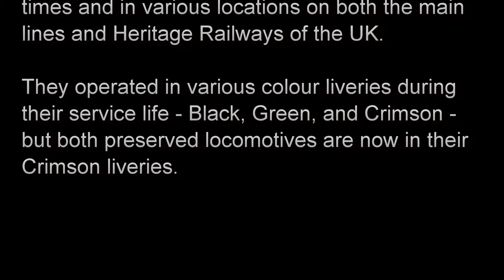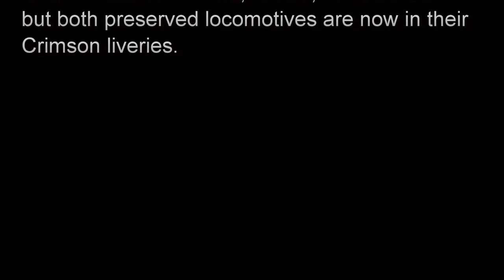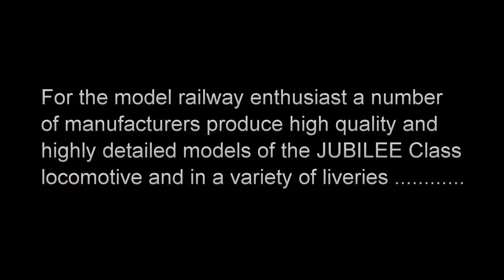UK JUBILEE Class 4-6-0 Locomotive in Train Simulator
This 20 minute video features the UK JUBILEE Class of 4-6-0 locomotives designed by William Stanier for the LMS (London Midland and Scottish Railway) for main line passenger work. Between 1934 and 1936 the Class saw 191 locomotives constructed, with several modifications being made during the production period. Only TWO of the Class now survive - named GALATEA and LEANDER - both of which can still be found at times on the main lines and Heritage Railways of the UK.